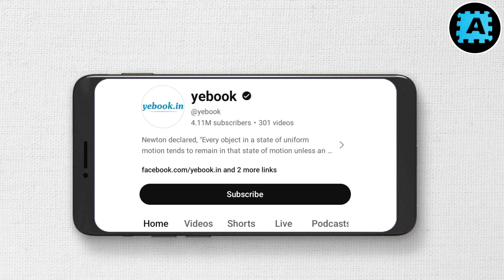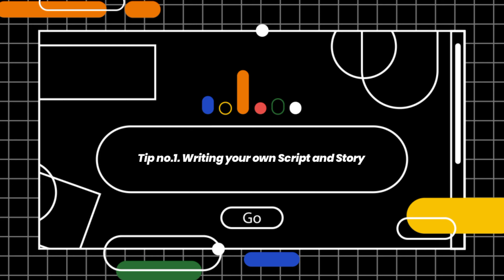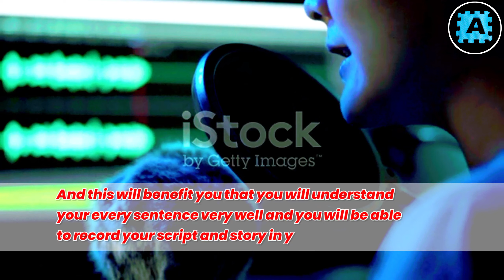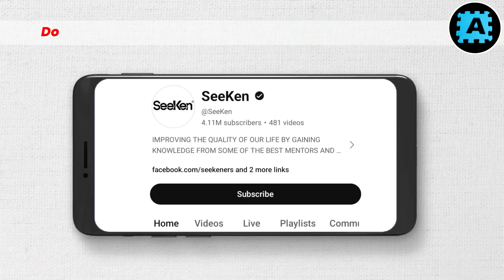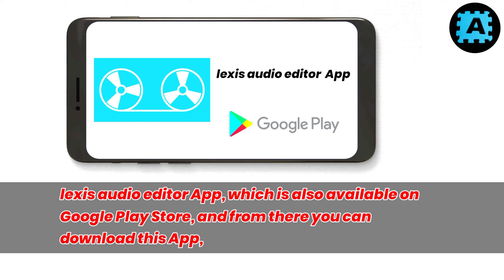Post your voice on social media platforms/By@AmazingProduction24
Amazing Production YouTube Channel
It's a  infotainment and content delivery channel for all age Group People's.”

Smartphone and pc Animation app : - Plotagon Story App

Meesho: Online Shopping App

Smartphone video editing app KineMaster Pro no assets problem  : -

High price Camera & Mobile tripod  :-

Best seller  Camera & Mobile tripod  : -

Smartphone thumbnail  App Pixel Lab: -

No Copyright Video Footages : -

Smartphone  Audio Editing app : -